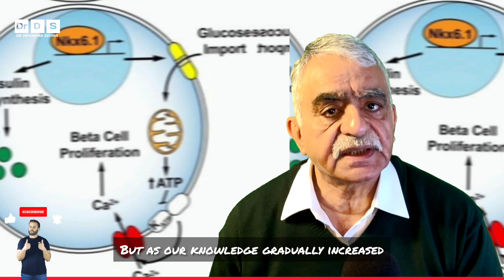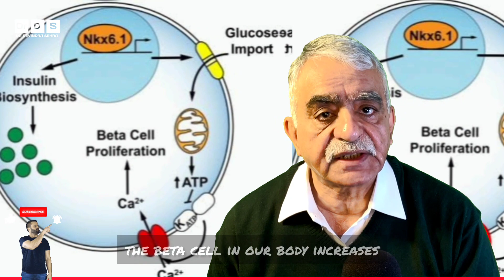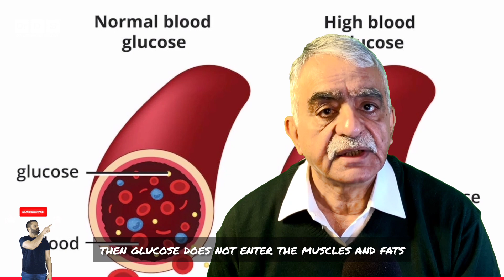Reversal of Diabetes: क्या DIABETES को ठीक किया जा सकता है? | Dr Devindra Sehra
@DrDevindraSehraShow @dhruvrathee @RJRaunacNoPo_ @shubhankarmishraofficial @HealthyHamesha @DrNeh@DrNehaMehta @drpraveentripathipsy